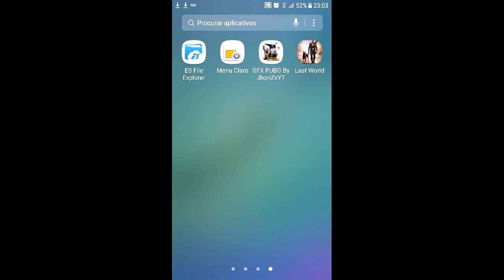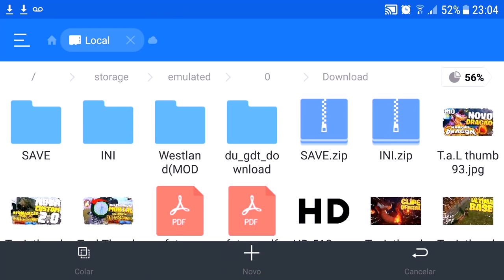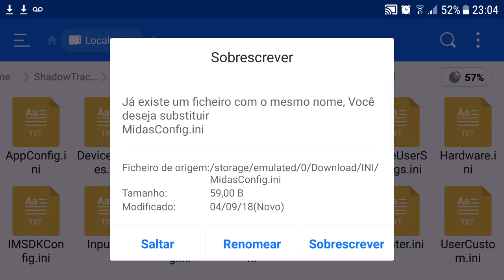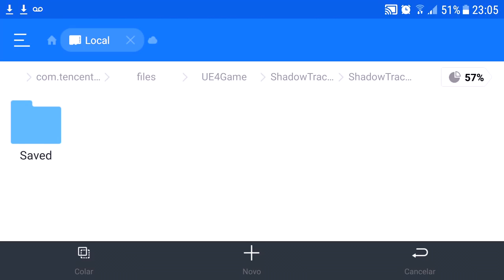GRÁFICO HD ATUALIZADO - NOVA CUSTOM 3.0 FICOU PERFEITA - PUBG MOBILE LITE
PROGRAMAS QUE USO EM MEUS VÍDEOS :

PIXEL LAB
PS TOUCH
KINE MASTER
POWERDIRECTOR
AZ SCREEN RECORDER PRO
SCR